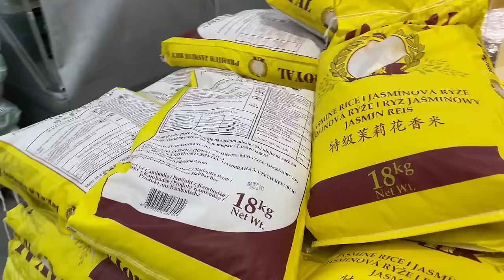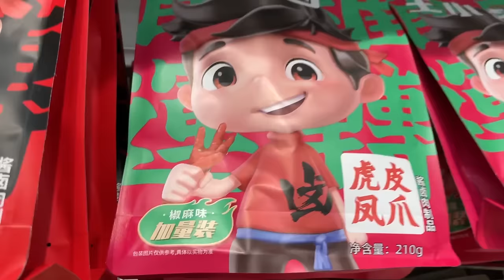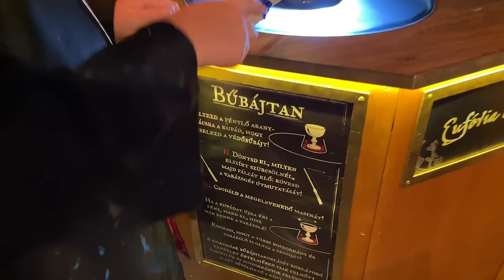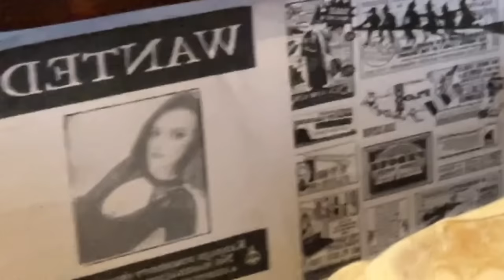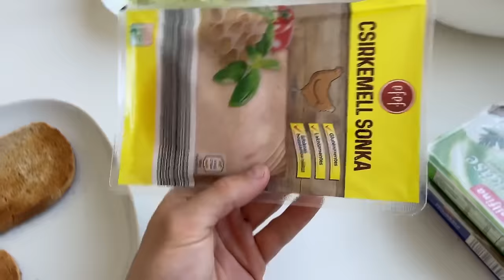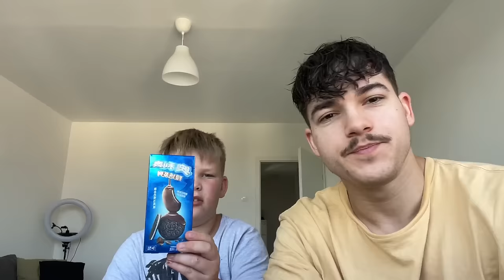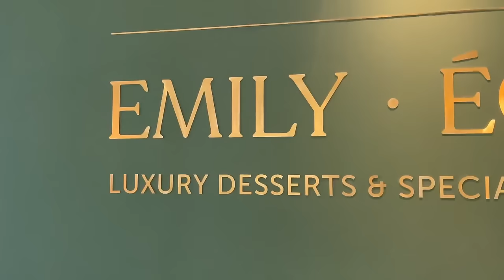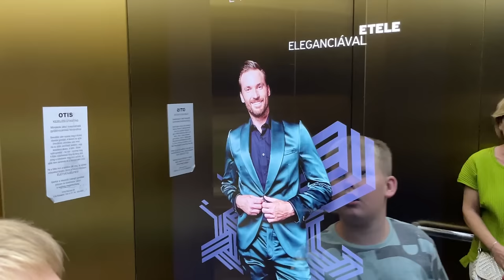3 NAP A CSALÁDOMMAL BUDAPESTEN 🍱 👱🏼│ NAPI VLOG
Sziasztok srácok! 👨🏻
A hétvégén meglátogatott a családom és bevettük a várost.